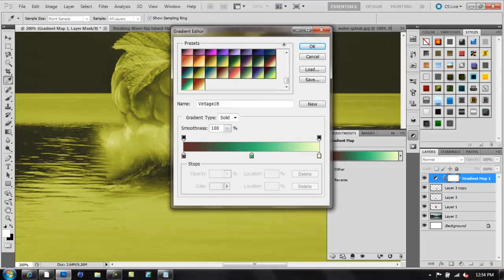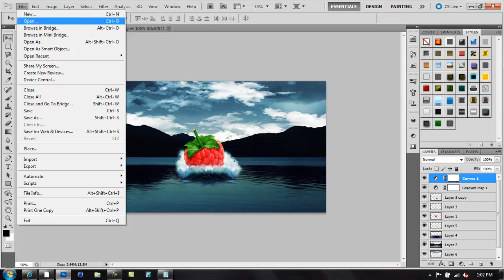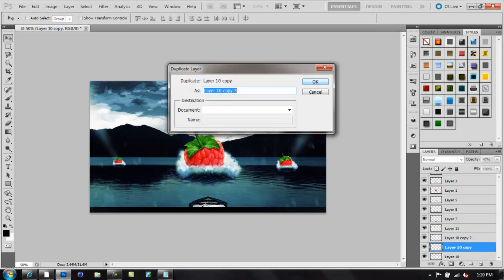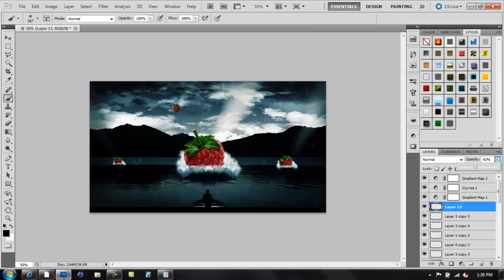Mazipulation #3 | WantedDesignsHD Contest Entry | MazilyV2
Contest Entry By MazilyV2